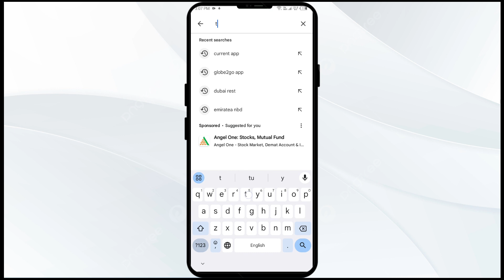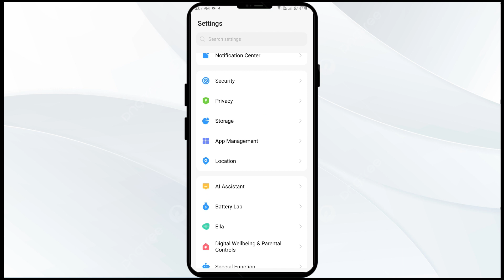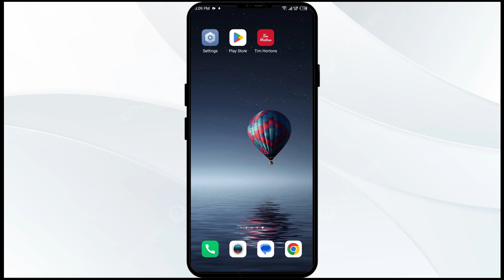How To Fix Tim Hortons App Not Working, Keep Crashing, Keep Stopping, Stuck On Loading Screen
In this YouTube video, we will guide you through the process of fixing common issues with the Tim Hortons app. If you're experiencing problems such as the app not working, crashing, stopping, or getting stuck on the loading screen, this tutorial is for you. We will provide step-by-step instructions on troubleshooting these issues, ensuring that you can enjoy a seamless experience with the Tim Hortons app. Don't let technical glitches hinder your coffee and donut cravings any longer!

00:16   Solution1: Update Tim Hortons App To The Latest Version
00:48   Solution2: Clear Tim Hortons App Cache
01:25   Solution3: Force Close & Restart Tim Hortons App
01:41   Solution4: Disable And Enable Your Internet Connection
02:12   Solution5: Uninstall & Reinstall The Tim Hortons App
02:34   Solution6: Wait For Sometime & Try Again